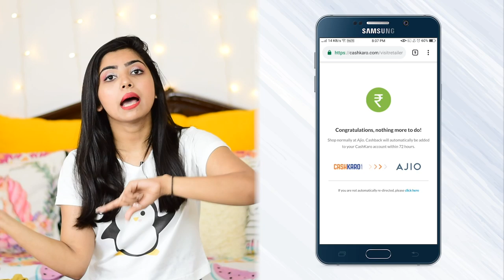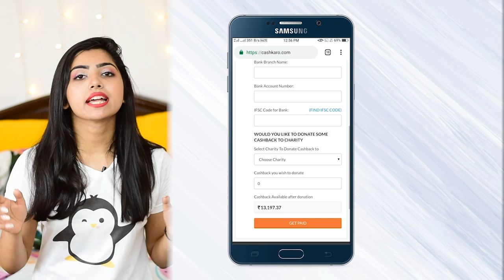Kurta Shopping Online| AJIO Kurta Shopping Online Under 600RS| Giveaway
Give me a few kurtas and a couple of trousers or leggings, and I am sorted for a couple of months at least. Kurta shopping online is a go-to for Indian women because they are comfortable, versatile, and elegant. Not just young and middle-aged women, kurta shopping online under 1000 has become a staple for females of all age groups. And, suddenly, my mom is now competing with me and gloating around in her kurta collection. But, do we know all the different types of kurta out there and how to style them? Or, the type that suits your body type the most? No? Don’t worry – you will know it all, through this video.

You know I love shopping online and hence I decided to do a kurta shopping online haul. This ajio kurta shopping online is under 500 and is available at the lowest price. These kurtas can be bought from AJIO with a flat Cashback of 10% and this makes this cheap kurta shopping online. This ajio kurta shopping online is better than that of myntra kurta shopping online, amazon kurta shopping online and Flipkart ajio shopping online. Get Rs.25 as a sign-up bonus from the sign-up link above and click on the deal link to get Flat 30% cashback. CashKaro is India’s number 1 cashback and coupon website and has more than 1500 retailers on its website. This cheap kurta shopping online isn’t available everywhere. You can shop stylish kurta online from AJIO via CashKaro